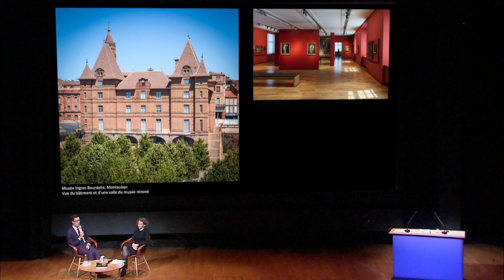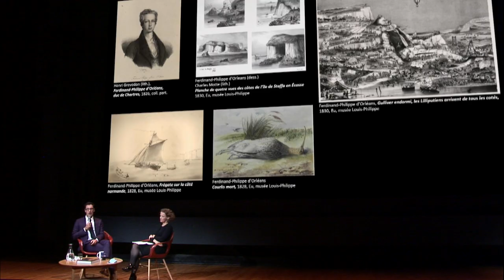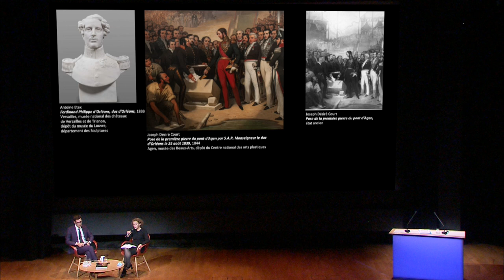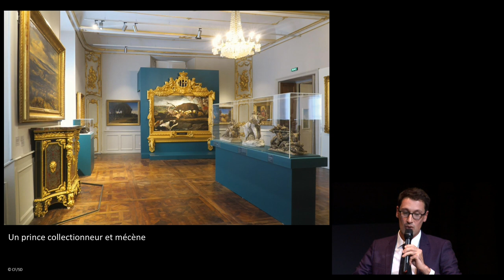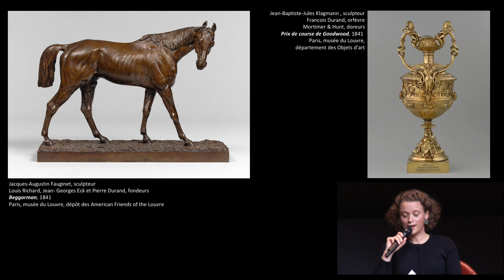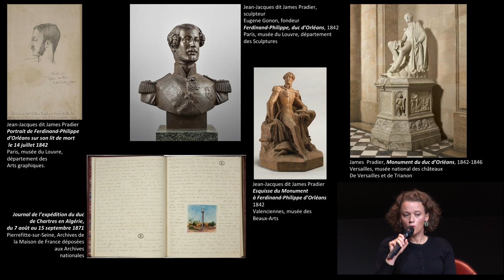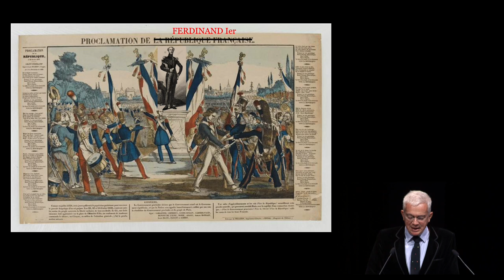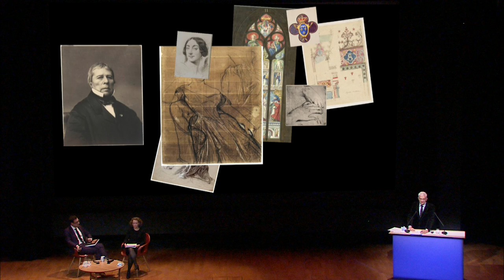Présentation d'exposition : « Ferdinand-Philippe d'Orléans (1810-1842). Images du prince idéal »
Conférence présentée par Stéphanie Deschamps-Tan et Côme Fabre (musée du Louvre) en direct de l'Auditorium du Louvre le 30 septembre 2021 à 12h30.

Du 18 juin au 24 octobre 2021, l’exposition du musée Ingres Bourdelle à Montauban, en partenariat avec le Louvre, propose de parcourir la vie du prince à travers près de 200 œuvres depuis sa naissance en exil à Palerme jusqu’à la veille de sa mort à Paris.

Les commissaires vous proposent de parcourir virtuellement l’exposition du musée Ingres-Bourdelle de Montauban, scénographiée par Silvo Crescoli. Ils seront accompagnés par Adrien Goetz, de l’Académie des Beaux-arts, qui fera la lecture de son essai uchronique commandé spécialement à l’occasion de l’exposition et publié à la fin du catalogue.